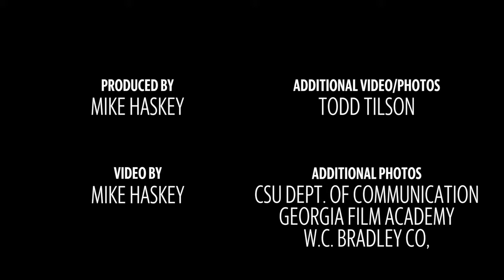Could Columbus be the third hub for the film industry in Georgia?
The W.C. Bradley Company is repurposing a Columbus warehouse as a sound stage for film production.  Columbus State University plans to move its Georgia Film Academy program there, expanding, with plans to provide more trained set production workers.